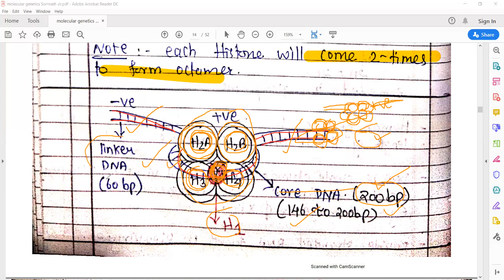EM 12 NEET BIOLOGY CHAPTER 6 MOLECULAR BASIS OF INHERITANCE PART 2